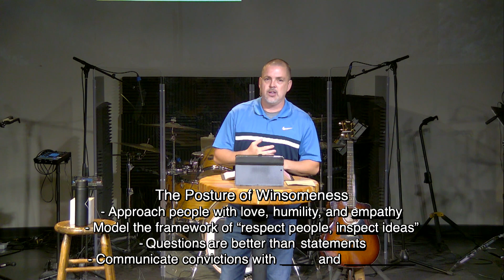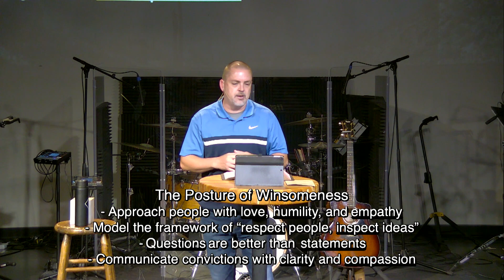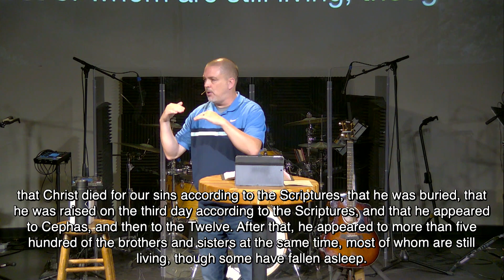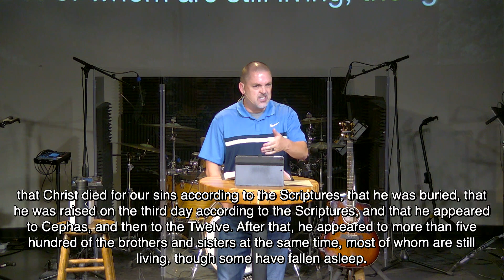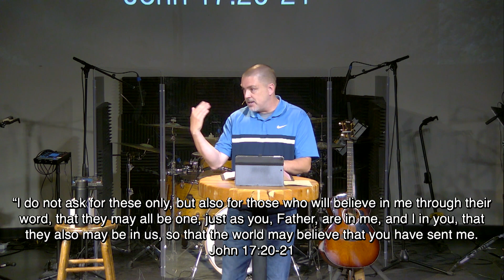Winsome Christianity - Teaching Only